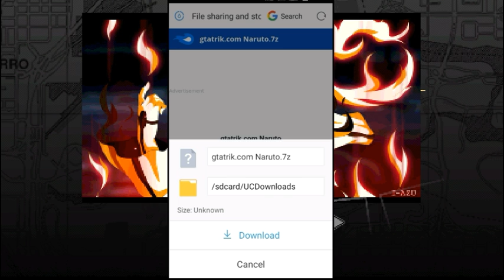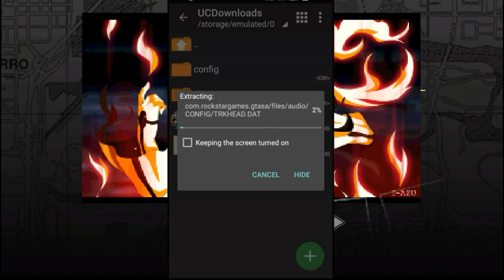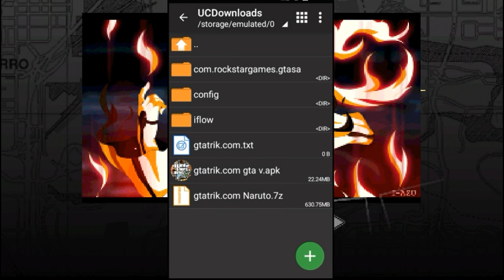Cara Main Game GTA San Andreas Lite Mod Naruto Di Android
Hallo Semua! Kali ini Saya Akan Share Game Seru Lagi, Yaitu Game Gta San Andreas Mod Naruto Untuk Android, Bagi Kalian Pecinta Game GTA San Andreas Dan Anime Naruto Wajib Coba Game Yang Satu Ini Karena Game Ini Sudah Berisi Mod Karakter Karakter Di Anime Naruto, Dan Kalian Juga Bisa Melakukan Jutsu Jutsu Layaknya Di Anime Naruto, Berikut Ini Adalah Fitur Yang Ada Di Game Ini :
Fiture Modpack
-Skin dengan tema Naruto
-Ada 30+ Jutsu
-Sport cars by IVic ada 28+
-Drag mot-torcycles lebih dari 4+
-Ada Mugen tsukuyomi moon
-Naruto vs Sasuke mission by Mike Kethens
-Naruto weapons Menu style naruto by Ono Mao
-Zetsu Attack at verdant meadows
-Map konoha
-Drift Cars BMW M3 anime (elegy) with handling
-Timecyc reflect ENB by Ryan G
-Real Madrid T-Shirt= Prolaps T-shirt
-Real Madrid Short= Boxing short
-Akatsuki Outfit= Pimp suit Speedometer
-Dll.
Bug
Masih Suka FC
OK Tanpa Berlama Lama Lagi Langsung Saja Tonton Video nya Dan Mainkan Juga Gamenya Guys!